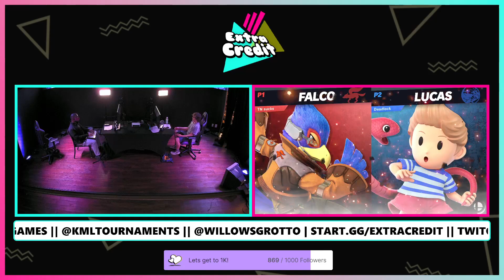Extra Credit #59: Winners Round 2 - Poisonous_Paint (Falco) Vs DeadlockedAi (Lucas) SSBU Singles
Extra Credit is a local platform fighter tournament hosted by Xanadu Games in Laurel MD!